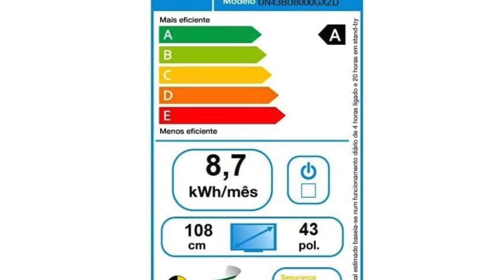Samsung Smart TV 43" Crystal UHD 4K BU8000 2022 VALE APENA?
Tecnologia de conectividade USB
Marca SAMSUNG
Resolução 4K
Tipo de alto-falante Soundbar
Método de controle Remoto
Interface de hardware USB
Tipo de controlador Controle remoto

Marca ‎SAMSUNG
Tipo Do Produto ‎Eletrônicos
Interface do hardware ‎USB
Resolução ‎4K
Tamanho da tela ‎43 Polegadas
Tecnologia de conexão ‎USB
Conexões ‎USB
Peso do produto ‎11.6 g
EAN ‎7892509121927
Dimensões da embalagem ‎109 x 68 x 13 cm; 11.6 g
Informações adicionais
Dimensões do pacote 109 x 68 x 13 centímetros
ASIN B0B1VS5KBS
Disponível para compra desde 19 maio 2022